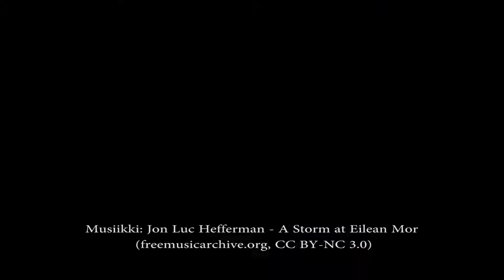Luonnon päivät 2017: Luontolähettiläs Malla Malmivaara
Näyttelijänä ja muusikkona tunnettu Malla Malmivaara on Luonnon päivien luontolähettiläs! Lähdimme Mallan kanssa kauniin alkukesän päivän kunniaksi melomaan ja juttelemaan luonnosta.